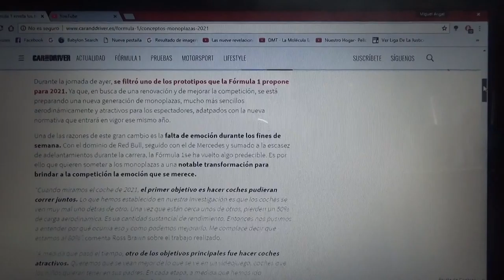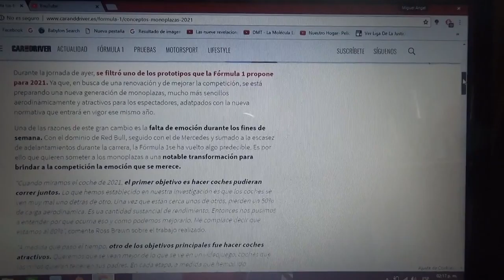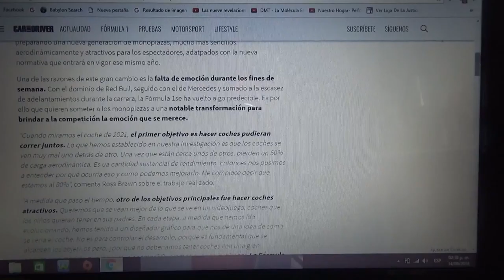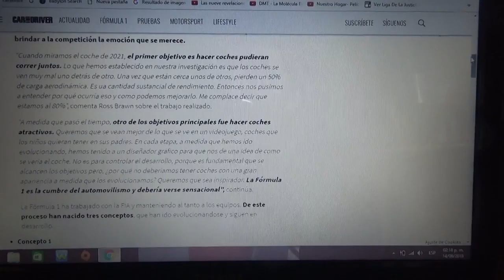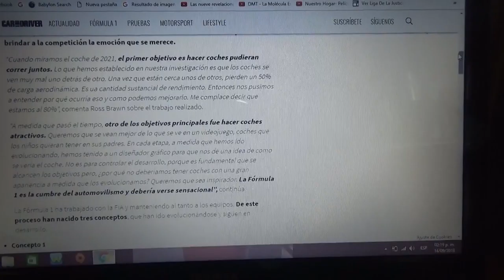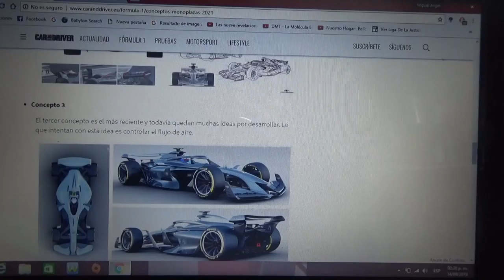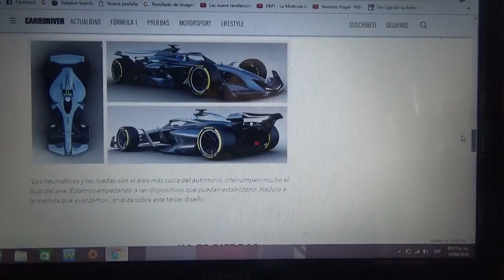Los conceptos de la Fórmula 1 para 2021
En este vídeo les enseño mas conceptos de como serían los nuevos coches de la F1 para la Temporada 2021